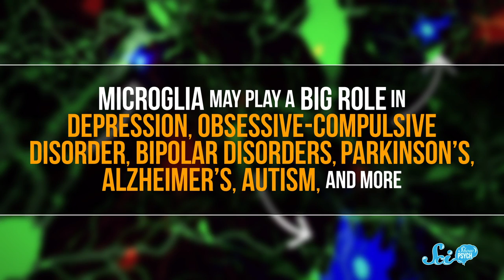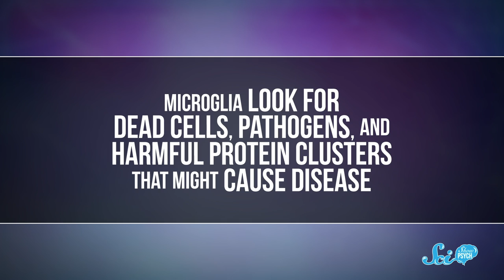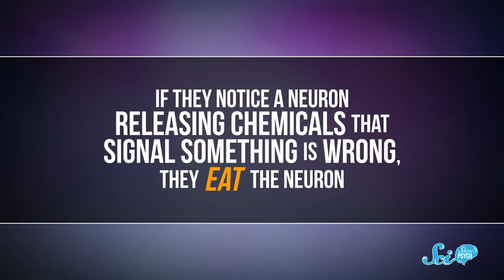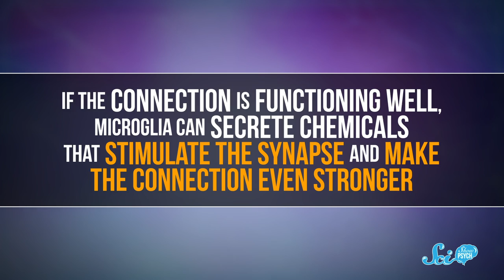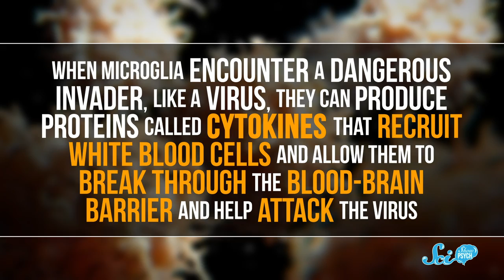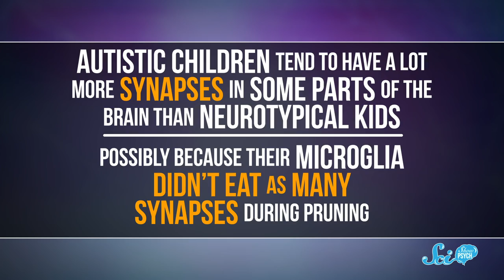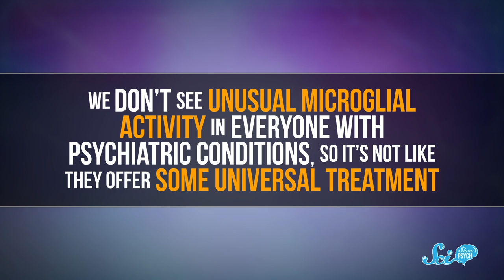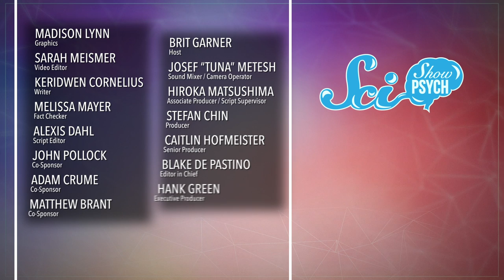Meet Your Microglia: Your Brain's Overlooked Superheroes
When talking about the brain, neurons have been dazzling scientists for a long time. But behind every successful neuron is a glial cell - particularly one type of them: microglia.